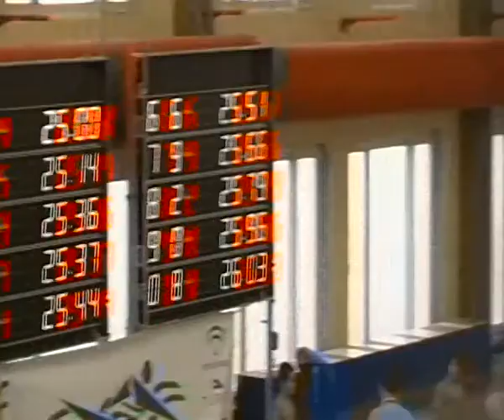Navial_Cpto.Andalucia ABS inv 2010 Antonio Varo 50 Libres.MP4